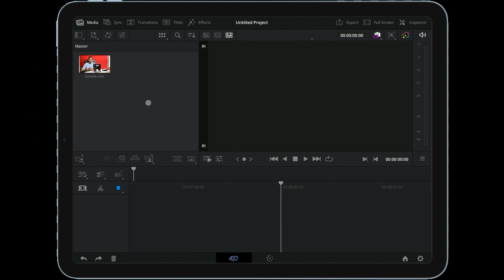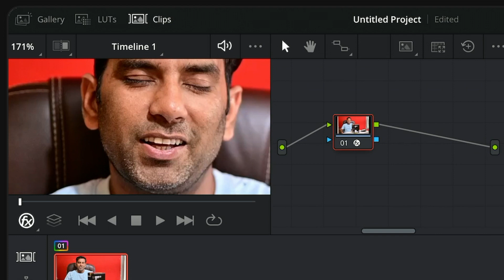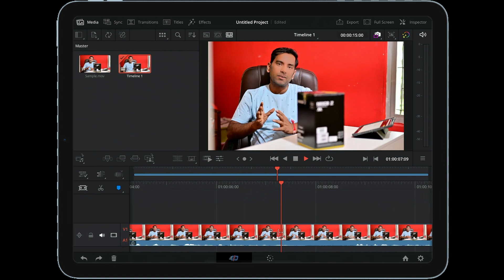Davinci Resolve iPad Tutorial: Smoothing Skin in Videos || AI Face Refinement || Davinci Resolve18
In this video, I show you how to smooth skin in videos using the AI Face Refinement tool in DaVinci Resolve 18 on iPad. This tool is a great way to remove blemishes and smooth out skin tone in your videos, without making it look unnatural.

To smooth skin in DaVinci Resolve 18 on iPad, you will need to:

Open the video in DaVinci Resolve 18.
Go to the Color page.
Click on the Effects Library icon.
Search for "AI Face Refinement".
Drag and drop the AI Face Refinement effect onto your clip.
Adjust the settings to your liking.
The AI Face Refinement tool has a number of settings that you can adjust to control how much skin is smoothed. You can also adjust the settings to target specific areas of the face, such as the eyes, nose, or mouth.

ABSTUDIOS